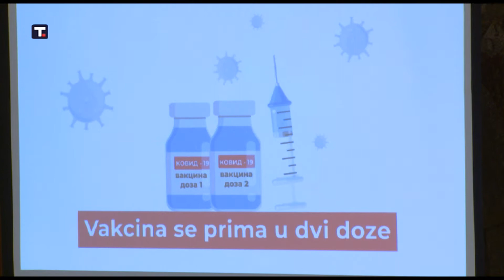Infakt 23072021 Promocija vakcinacije protiv COVID-19 i na jezicima manjina